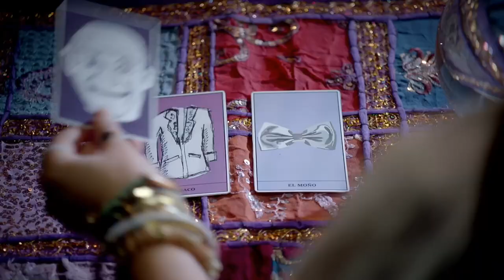Comercial Mexicana/La Comer/Mega Todos Quieren Ser Julio Regalado Comerciales México 2015